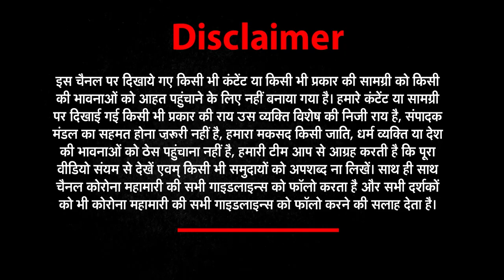naga sadhu sadhguru,जानिये, नागा साधुओं की रहस्यमयी दुनिया क्या होती है | NEWZ World India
13 अखाड़ों में से बनाए जाते हैं नागा साधु
खुद का करते है नागा साधु पिंडदान
हिंदू धर्म का व्यक्ति ही बन सकता है नागा साधु
About This Video ►महाकुंभ, अर्धकुंभ या फिर सिंहस्थ कुंभ के बाद नागा साधुओं को देखना बहुत मुश्किल होता है। नागा साधुओं के विषय में कम जानकारी होने की वजह से इनके विषय में हमेशा कौतूहल बना रहता है. जैसे- नागा साधु कुंभ में कहां से आते हैं और कहां चले जाते हैं? इनका जीवनयापन कैसा होता है? वे कुंभ के बाद क्या करते हैं? क्या ऐसे सवाल आपके मन में आए हैं? अगर आपका जवाब हां है, तो इस रिपोर्ट में हम आपको बताएंगे हैं हिंदू धर्म के इस बड़े रहस्य का पूरा सच